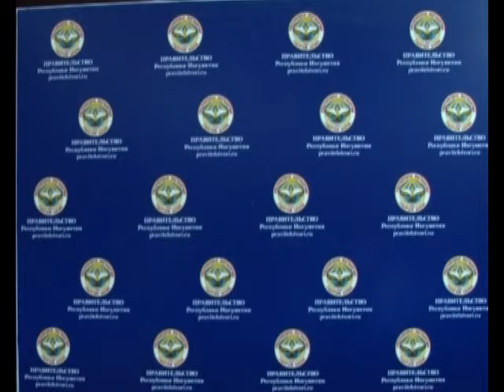Бекхан Оздоев провел совещание во вопросу занятости населения 14.01.2013